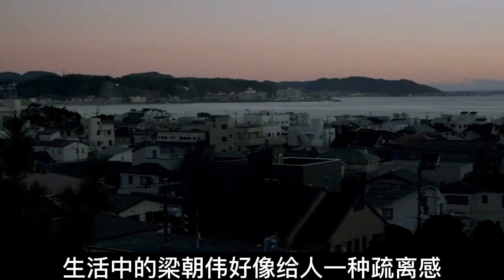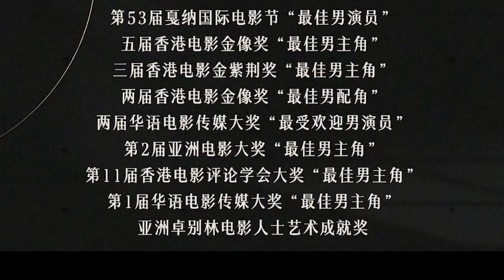“社恐天王”梁朝偉喊話“不要逼我說話”，被眾多導演公然爭搶的香港影帝，王家衛公然表示：“我見過的所有演員中，只有他最懂我”。 梁朝偉的背後是硬幣的「兩面」人生。